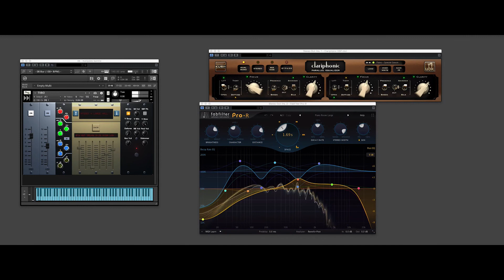TVBO Studio Grand Piano by Sampletekk Improvisation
TVBO Studio Grand Piano from Sampletekk Improvisation
If you interested in your piano you can see all Pianos that are part of the Piano Library Comparison here:

A Piano improvisation Ronald Ng Yuan Chang recorded especially for us. There is an overall comparison video available here:
Piano Comparison Improvisation (Galaxy Instruments, 8DIO, Soniccouture, Cinematic Studio Series)